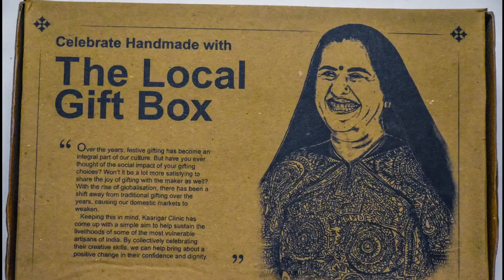The Local Gift Box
Kaarigar clinic has introduced The Local Gift Box, a one-of-a-kind selection of gift hampers specially curated for you and your loved ones.
The hamper is an amalgamation of four different crafts, each created by four of our master artisans.
We have put together some of the finest crafts from Gujarat so that you can engage in meaningful gifting this Festive Season.

As you share the joy of this festive gifting with friends, you will help support our artisans.